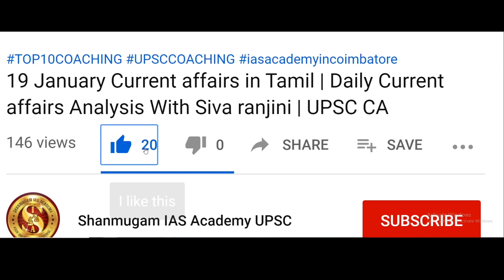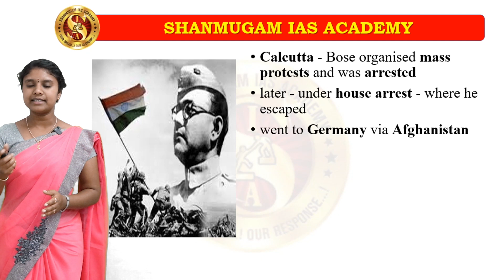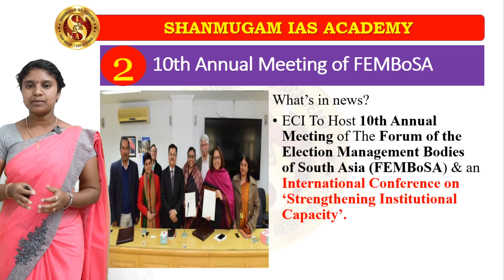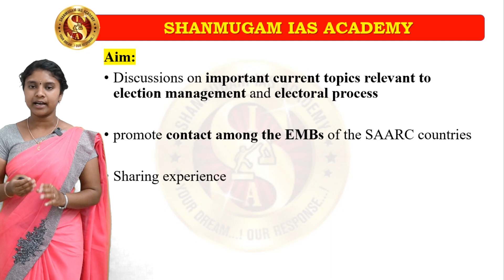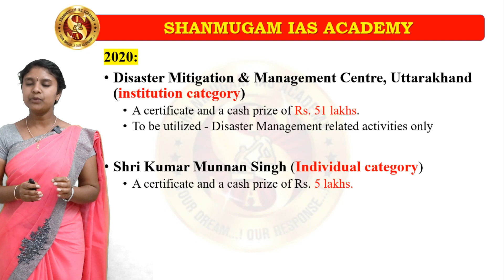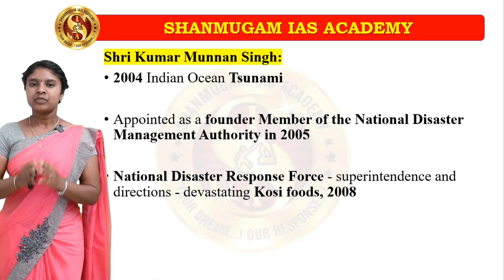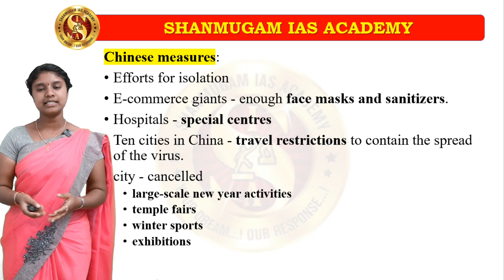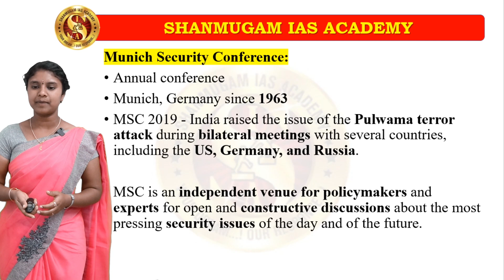24 January Current affairs in Tamil | Daily Current affairs Analysis With Siva ranjini | UPSC CA